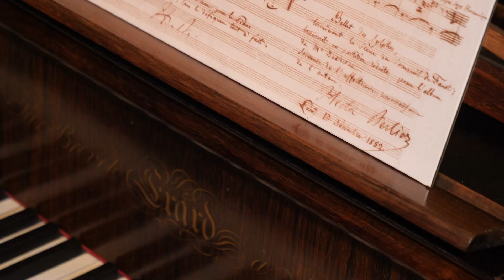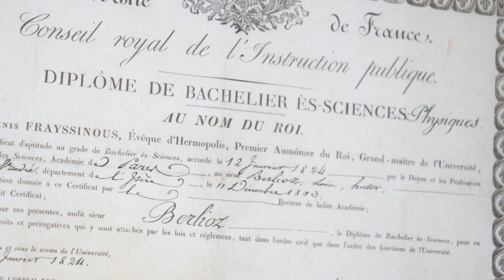Visite guidée 40 | Parcours permanent du musée Hector-Berlioz | 2024 (version courte)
Pour ce nouveau numéro de «Visite guidée», direction le musée Hector-Berlioz à La Côte-Saint-André pour découvrir la maison natale du grand musicien romantique, sa vie et son œuvre, en compagnie d’Antoine Troncy,  responsable du musée et commissaire d’exposition.

Bonne visite !